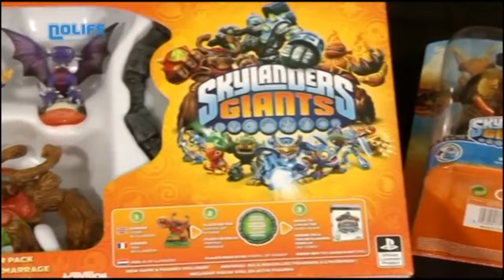CRITIQUE - Skylanders Giants (X360/PS3/Wii/3DS)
💰Après le succès commercial colossal (30 millions de jouets vendus !!!) de Skylanders : Spyro's Adventure en 2011, la suite arrive avec 16 nouvelles figurines !🔘

Auteur de la critique : Thierry Falcoz